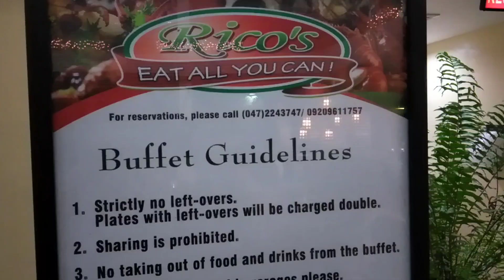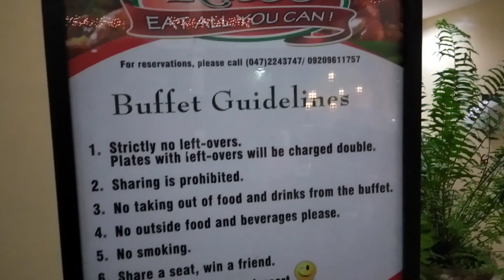MUKBANG RICO'S RESTAURANT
Trip lang namin kumain ng eat all you can, sobrang sarap talaga.